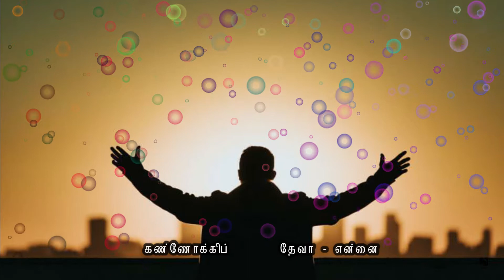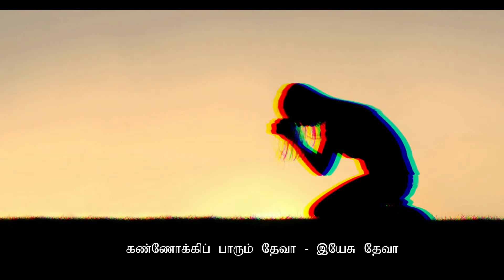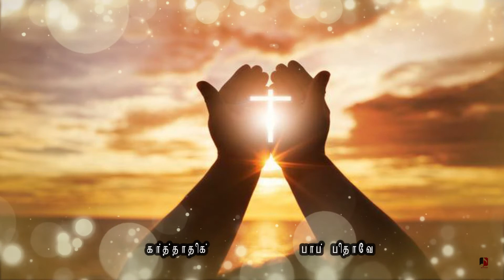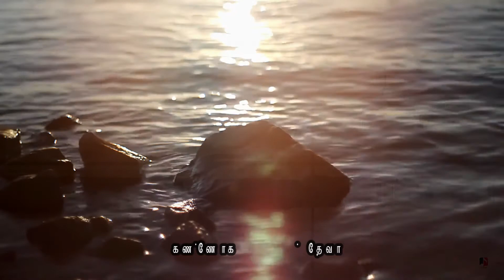Kannokki Parum Deva | கண்ணோக்கிப் பாரும் தேவா | Eva. Oneday Moses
கண்ணோக்கிப் பாரும் தேவா என்னை
கண்ணோக்கிப் பாரும் தேவா - இயேசு தேவா – 2

அனுபல்லவி

1.அசுத்த ஆவியை எடுத்தீரே
பரிசுத்த ஆவியை கொடுத்தீரே- 2
கர்த்தாதி கர்த்தாவே அப்பா பிதாவே
உம் நாமம் எந்தன் கெம்பீரேமே- கண்ணோக்கி
2.பயமுள்ள ஆவியை எடுத்தீரே
பலமுள்ள ஆவியை கொடுத்தீரே- 2
தேவாதி தேவனே அப்பா பிதாவே
உம் பாதம் எந்தன் தஞ்சமே - கண்ணோக்கி

3.உலகத்தின் ஆவியை எடுத்தீரே
உன்னத ஆவியை கொடுத்தீரே – 2
இராஜாதி இராஜனே அப்பா பிதாவே
உம் கிருபை என்றும் போதுமே - கண்ணோக்கி

1) This channel, Songs - NEVER BEING USED FOR COMMERCIAL(not monetized) PURPOSE.

2) If you happened to see any of your contents being used please write to . I will review and take them down from my content. Thank You !

It is never intend to hurt or misguide the family and the society values. Credits shall be given to the images, videos taken from Various free resources. There is no intention of breaking the copy rights and monetize this video or/and channel. None of these videos are monetized in this channel. This is just to remember and keep these ministries in your prayers. God Bless !!

4)I would like to express my sincere thanks to each and every one who is converting the songs from CDs , Cassettes, Records and sending to us and the listeners who is been a wonderful support till today. Thank you !